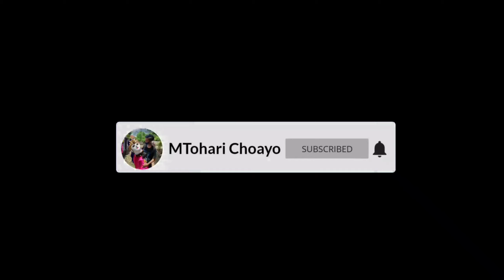Karnaval 17 AGUSTUS 2021 DESA ASMUK Menggetarkan Dunia❗HUT Ri Ke 76